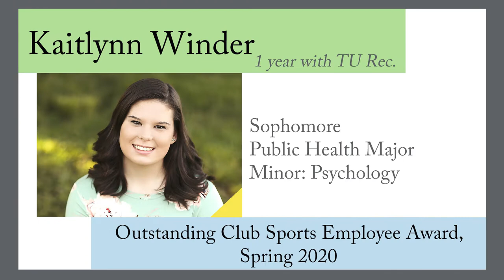2020 Tulane Campus Rec End of Year Award Winners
We would like to recognize the 2020 End of Year Award winners within Campus Recreation! Congratulations to these employees who have proven exemplary skill and passion within their roles!